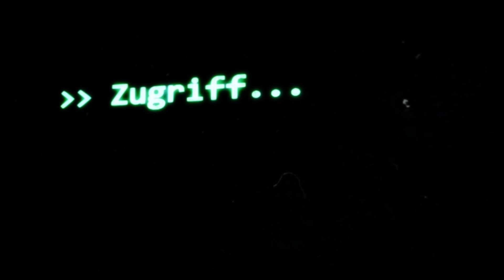SCP-2062: [Kronecker] (German/Deutsch)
"Bei SCP-2062 handelt es sich um die anormale Objektklasse “Kronecker”, die zufällig
Definiere zufällig. Mal ganz ehrlich, ich arbeite mich nur durch eine Liste frevlerischer Äußerungen
 auftritt und die vergebene Objektklasse eines digitalen Eintrags ersetzt. "